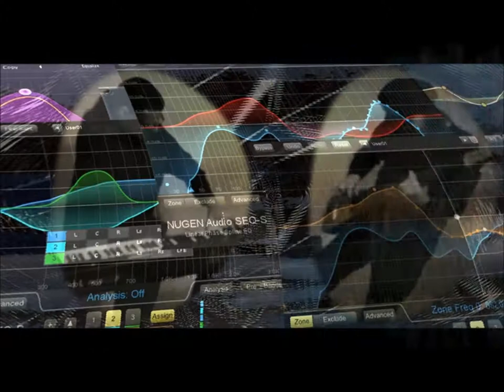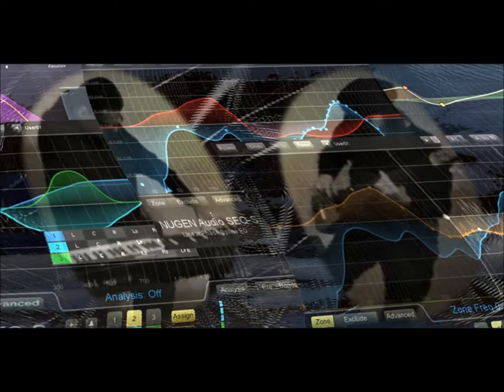Exxot 1 Akt 3 Teil. Modin'S Duo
Exxo(n)t 1 Akt 3 Teil, das ist kein Maßsystem, sondern Megamaßspinnennetz. Diskussion über gewöhnliche und wichtige Themen. Konzept & Musikteile von Sergej S. Modin. Keys & Musik von Robert Klavanski. Konzept & Videokunst in S.M. Werkstatt, Kiel, 2018.